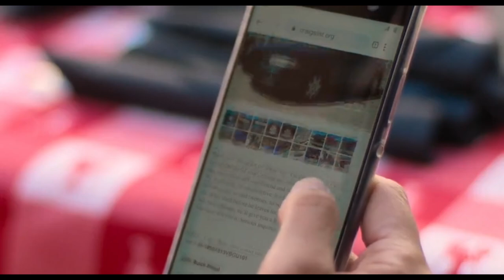SHE DATE A YOUNG BOY IN EXCHANGE TO GET HER CAR BACK | NO HARD FEELINGS RECAP